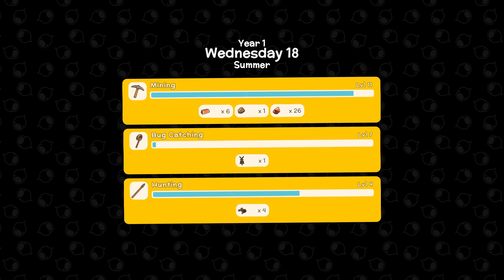BERBURU HEWAN & MENANAM - DINKUM Indonesia - Part 03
Halo gaes! Selamat datang di channel masgameplay. Kali ini saya mau belajar untuk menangkap hewan untuk bisa dijual dan juga mulai untuk menanam dari bibit yang didapat dari npc petani.